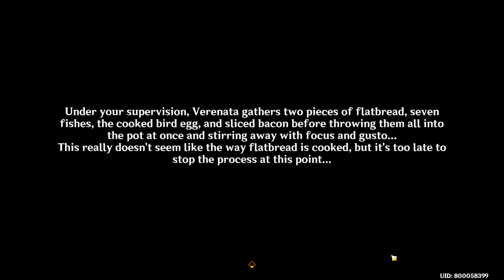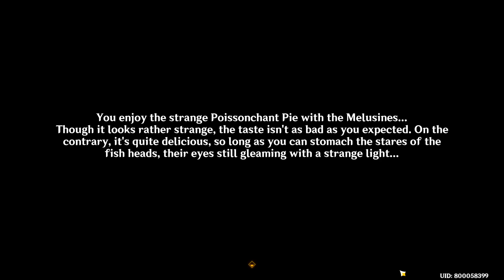Serene's Birthday Party Secret Quest Achievement & Recipe | Poissonchant Pie Dish | Genshin Impact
Going back to Merusea Village sometime after helping out all the Melusines that needed aid, you will reunite with Puca, Canotila, and Verenata. You overhear them talk about planning a surprise birthday party for Village Chief Serene, and as such they will need help from your cooking skills and ingredients. This will trigger a short but sweet story or world quest that will reward you with a secret recipe for Poissonchant Pie Dish from the melusines and a secret achievement called "It's Fish, I Added Fish".